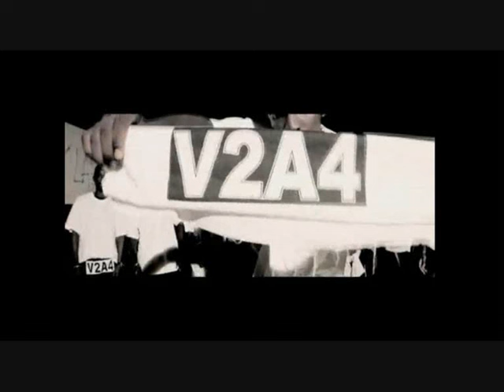V2A4 AFRICAN REVOLUTION.